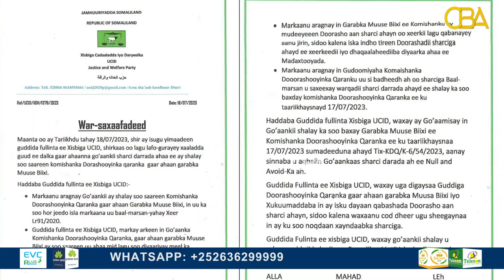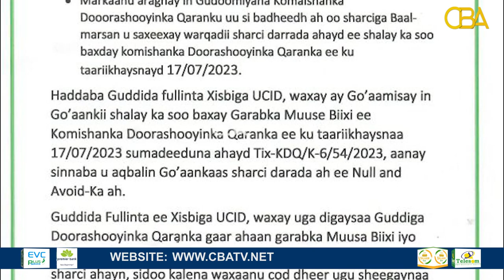Xisbiga UCID ayaa qaadacay Go'aankii shalay kasoo baxay Komishanka Doorashooyinka Somaliland.